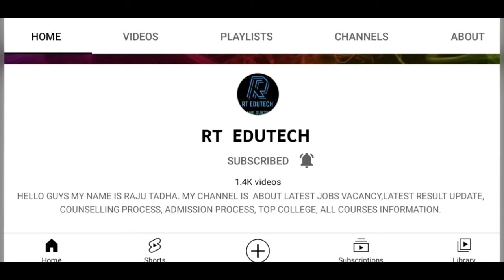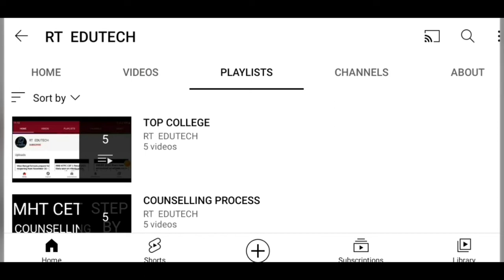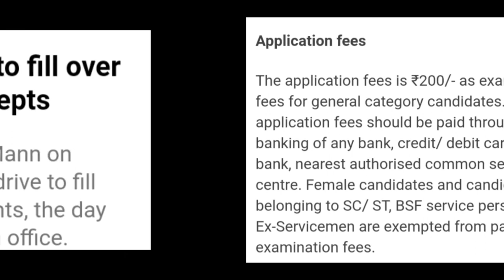BSF GROUP B RECRUITMENT 2022:APPLY FOR 90 SI,JE AND INSPECTOR POST,HOW TO APPLY,EXAM,ADMIT CARD DATE